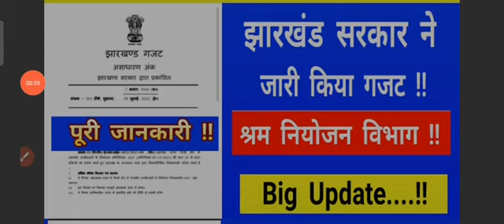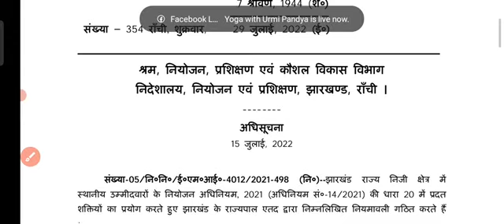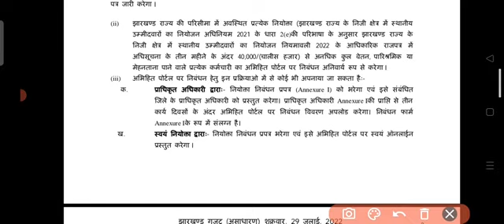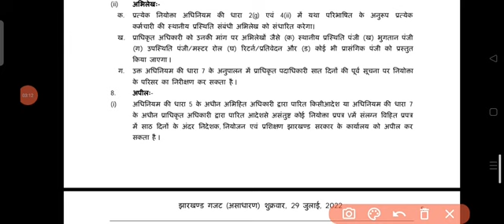झारखंड सरकार ने जारी किया गजट !! श्रम नियोजन विभाग !! स्थानीय को 75℅ रिज़र्व नोकरी फिक्स